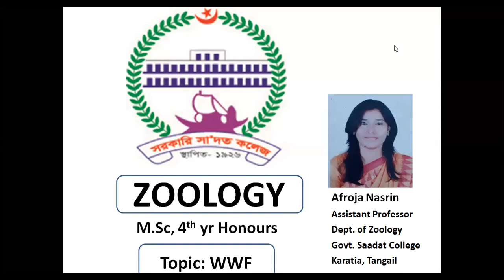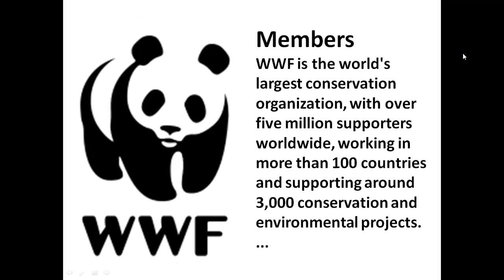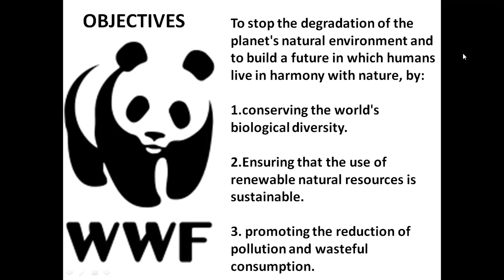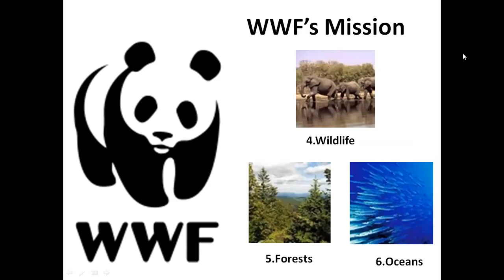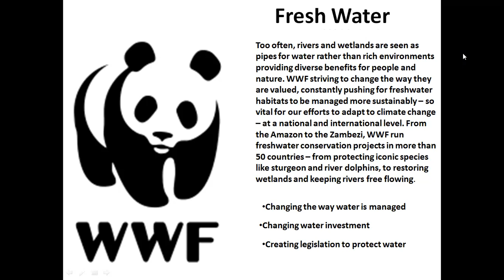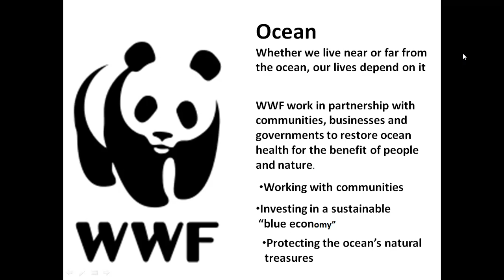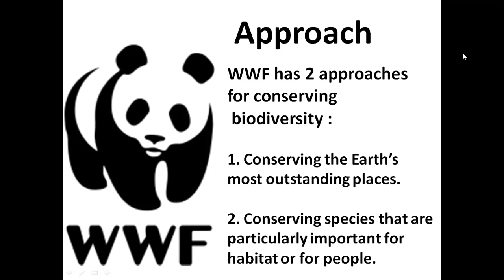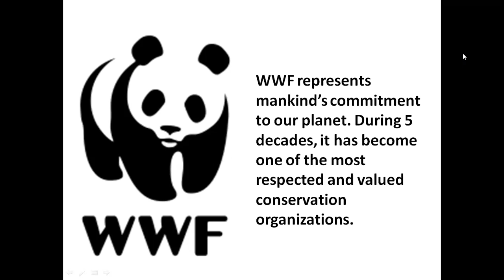ZOOLOGY, M.Sc, 4th year honours: WWF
WWF: Founded, member,president,objectives,work,notable work, 2050 goal.
Images of this class taken from Wikipedia & internet source.

Afroja Nasrin
Assistant Professor
Dept. of Zoology
Govt. Saadat College
Karatia, Tangail